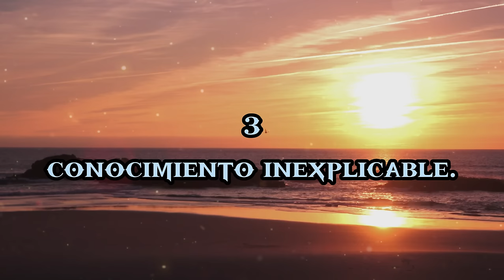5 SEÑALES DE QUE ERES UN VIDENTE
¡Muchas gracias!